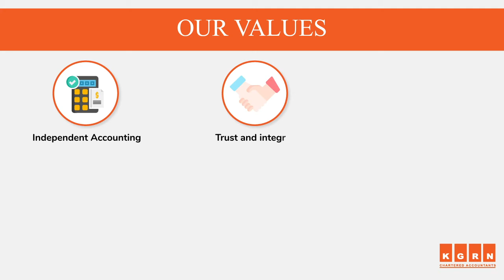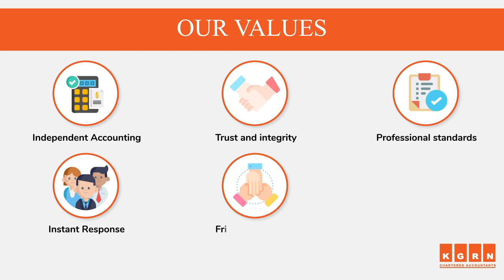KGRN Chartered Accountant Trusted Company in Dubai